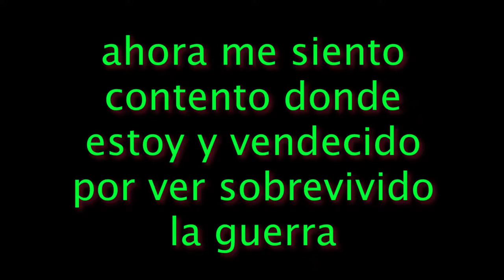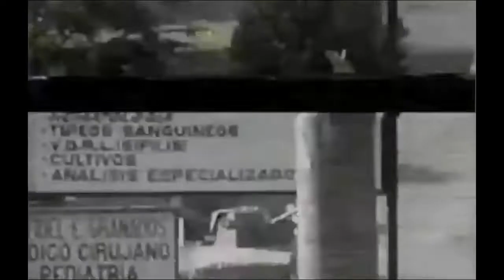Guerra de El Salvador recuerdos